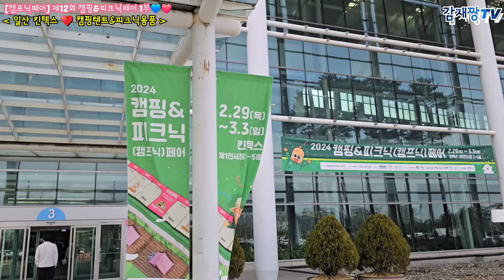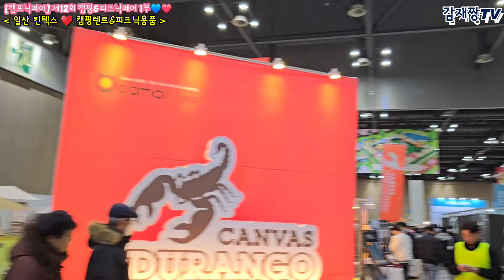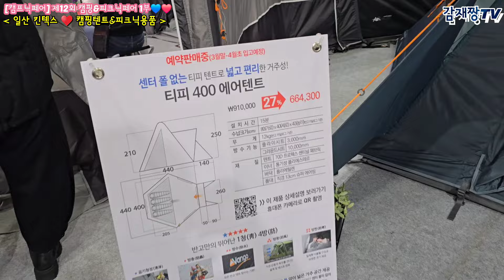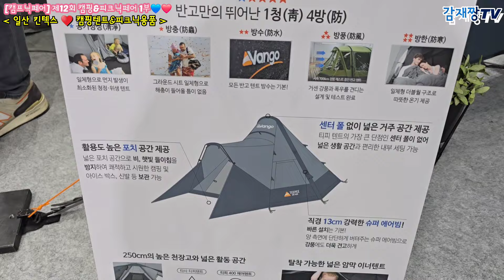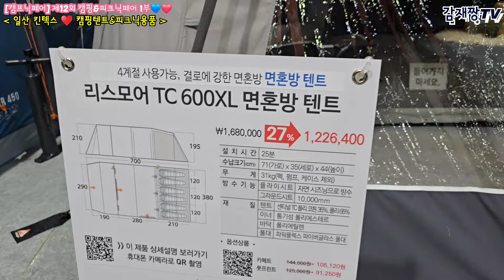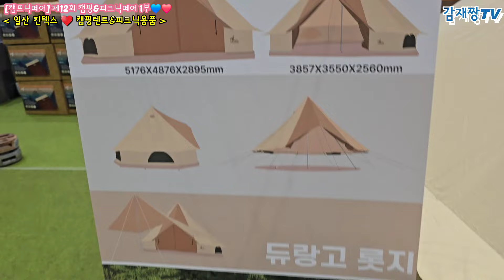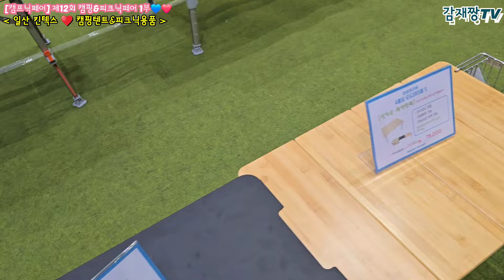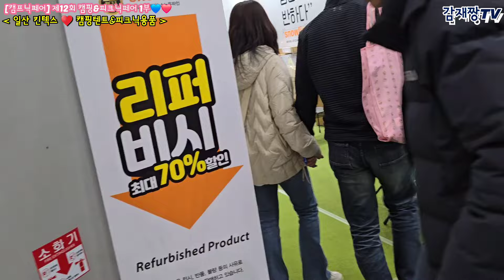[캠프닉페어] 제12회 캠핑&픽크닉페어 1부 / 일산 킨텍스